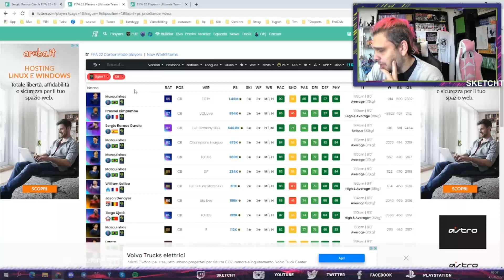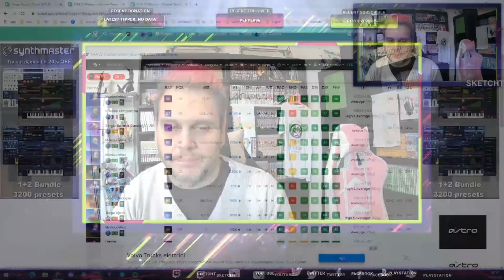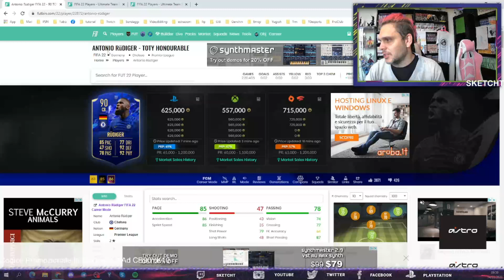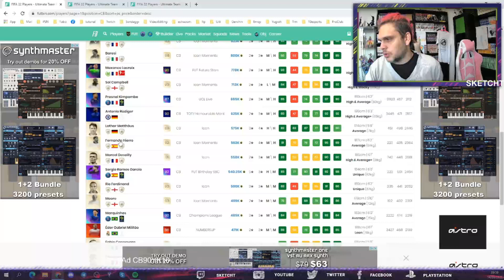Sergio Ramos Futbirthday nelle SBC - Analisi Giocatore | FIFA 22